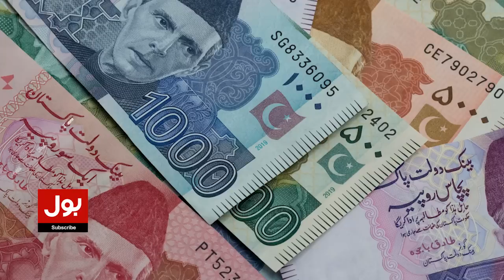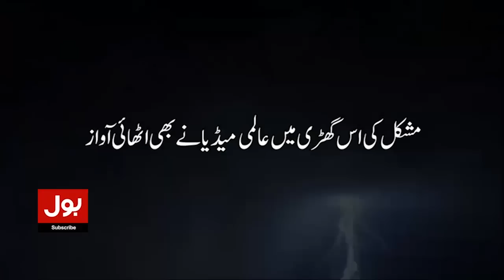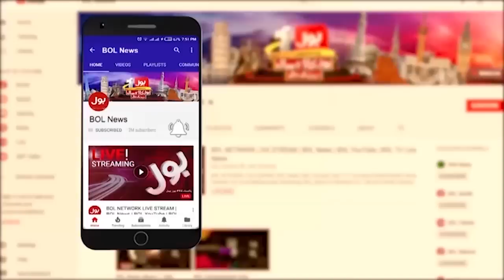Big Drop In Gold Rate | Gold Rate Today In Pakistan | Gold Price 2023 | Breaking News